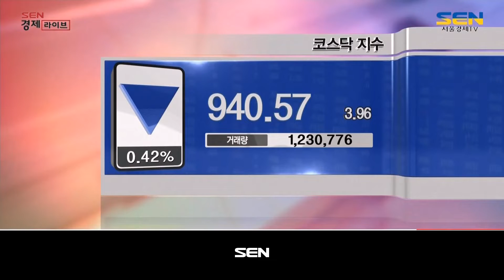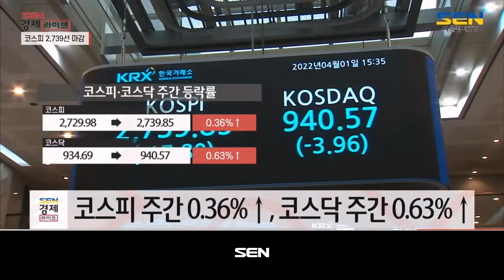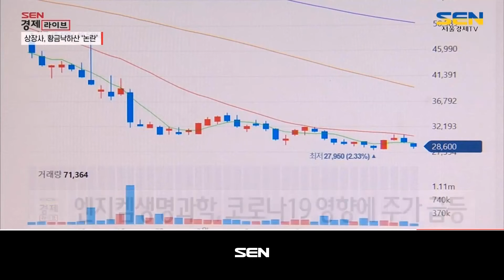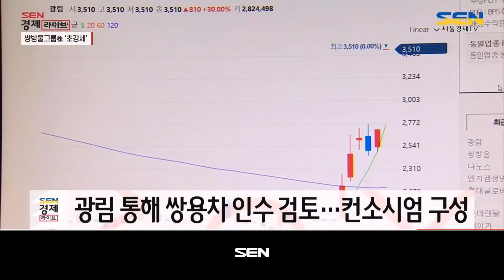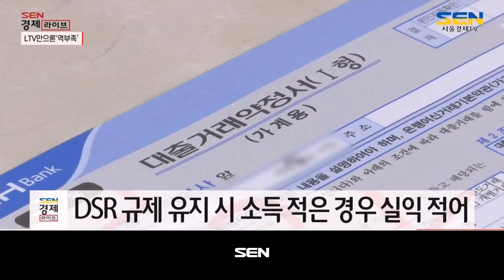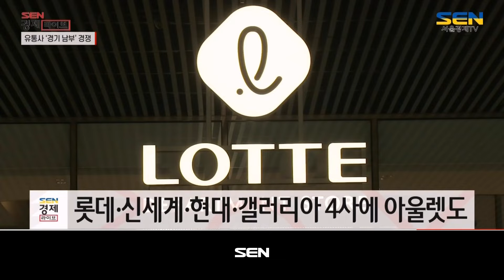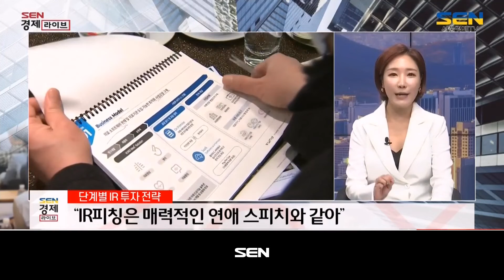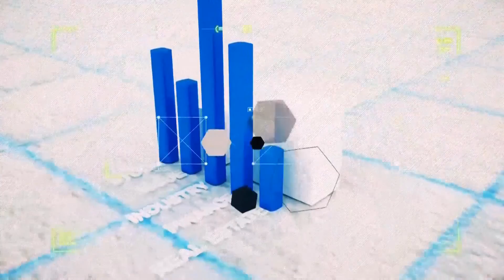SEN 경제라이브_506회_20220401